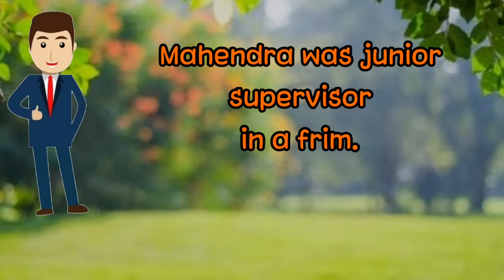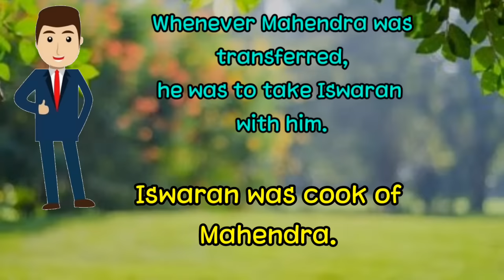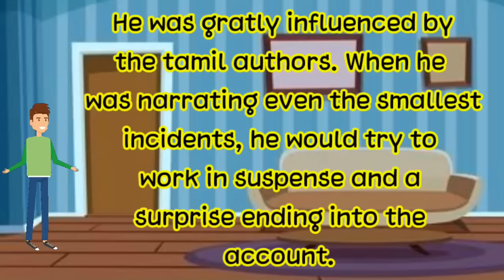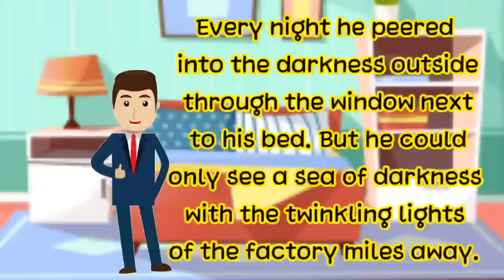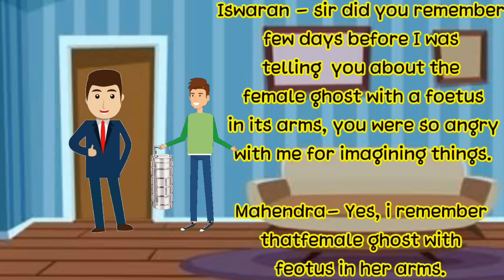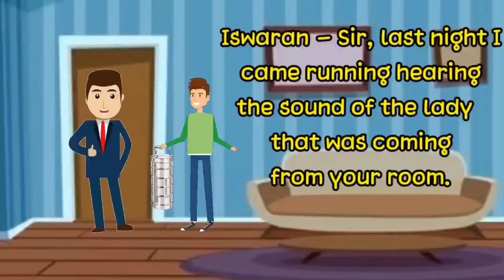Iswaran the story teller class 9 animation in hindi | class moments chapter 3 in hindi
Hi friends, how are you ? I hope you are allright

purpuse of the video - in this video you will came to know about the summary of the chapter
Iswaran : the story teller through animation.

topice cover

iswaran the storyteller class 9
iswaran the storyteller in hindi
class 9 iswaran the story teller
iswaran the story teller
class 9 iswaran the story teller in hindi
iswaran the storyteller class 9 summary in hindi
iswaran the storyteller class 9 summary
iswaran the story teller class 9 in hindi
class 9 iswaran the storyteller explain in hindi